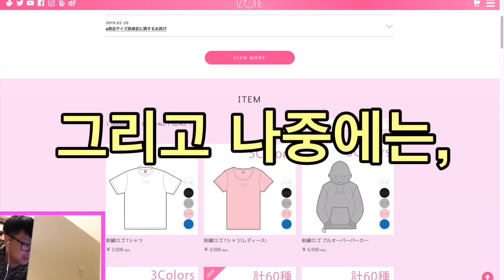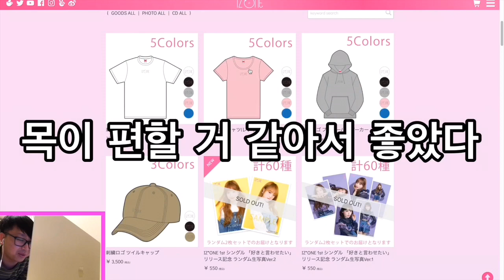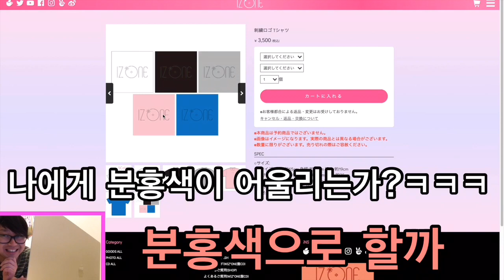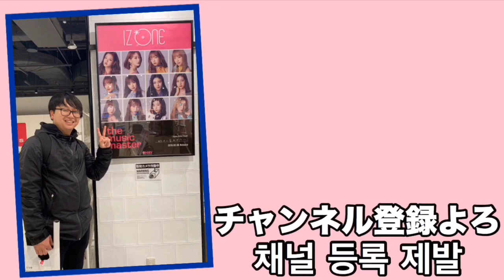【IZ*ONE/아이즈원】まだ売り切れ祭り継続やん！今回は買います/티셔츠 갖고 싶다【한국어 자막】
よろTっくです！！